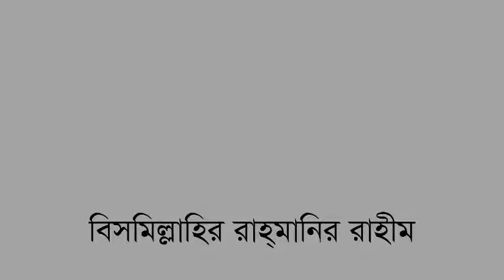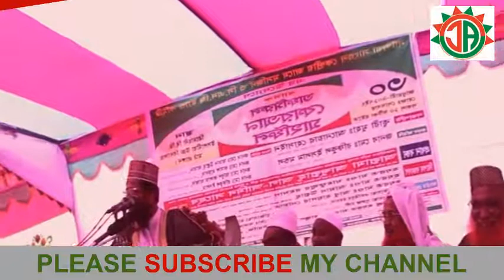abdullah al amin mp3 download New Waz | bangla waz abdullah al amin 2017|abdullah al amin waz mahfil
ওয়াজ মাহফিল ডাউনলোড